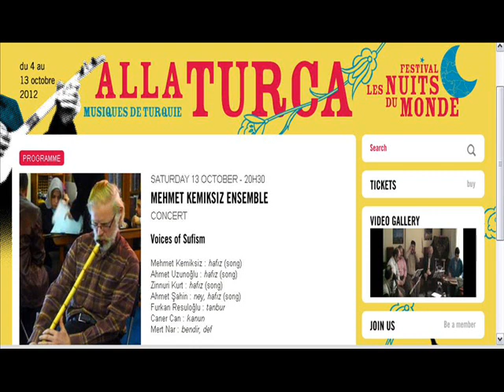Alla Turca Müzik | İlâhîler